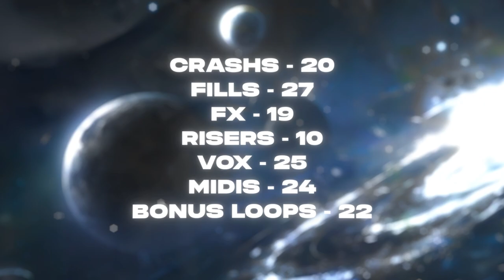[+450] ''URANIUM'' NY/UK JERSEY/DRILL DRUMKIT (808melo, Rxckson,etc..)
This drumkit contains 450+ high quality sound for drill and jersey and much more !
It's also cotains a lot of unique sounds created by polaak !
Preorders are open until 1 week !

Prod preview by polaak x @SkarzzBeatsV2
The Kit Contains :
808 - 34
808 SHORT - 19
BASS - 21
GRIMES - 32
MOOGS - 17
BONUS LOOPS - 22
CLAPS - 20
CRASHS - 20
FILLS - 27
FX - 19
RISERS - 10
HI-HATS - 15
CS - 28
KICKS - 20
MIDIS - 24
OPEN-HATS - 15
PERCS - 30
PERCS LOOPS - 19 DRILL / 15 JERSEY
RIMS -  15
SNARES - 15
VOX - 25
GFX : @lor_yzz
VFX : @arnaud_visuals

edm sound kit, edm free drum kit